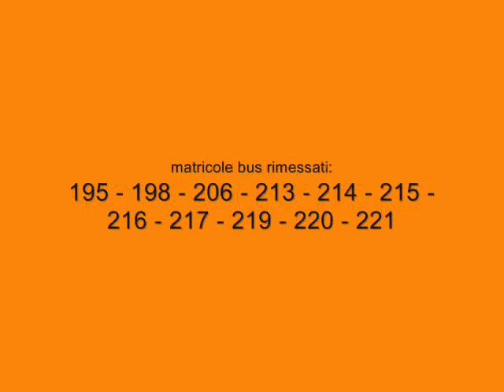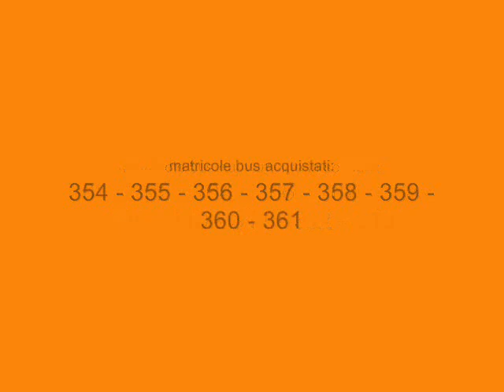Autobus alienati / acquistati nel 2012 - AIM VICENZA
Elenco degli autobus alienati e acquistati nel 2012 dalle Aim Mobilità di Vicenza.